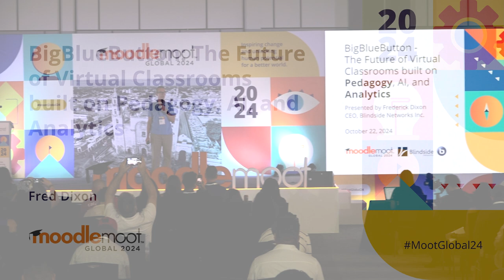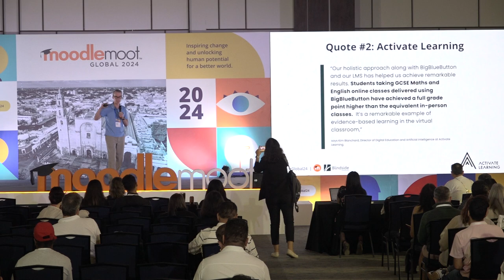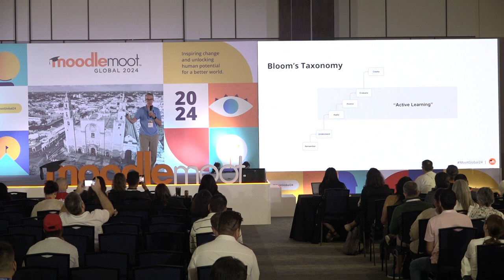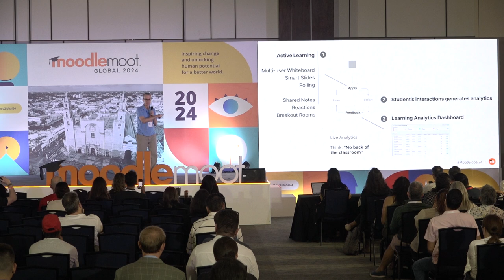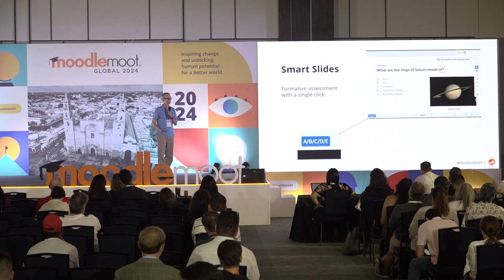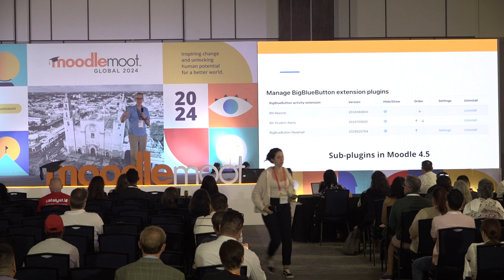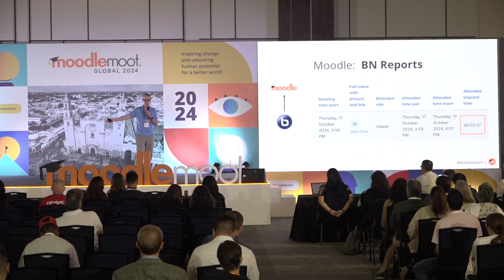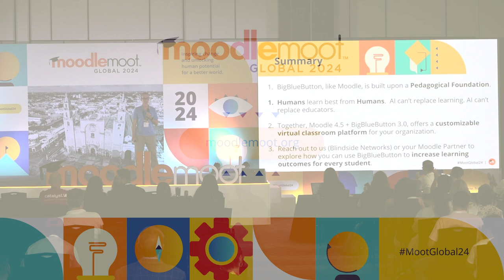BigBlueButton: The Future of Virtual Classrooms | MoodleMoot Global 2024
BigBlueButton: The Future of Virtual Classrooms built on Pedagogy, AI, and Analytics
Fred Dixon
MoodleMoot Global 2024
22-24 October | Mérida, México